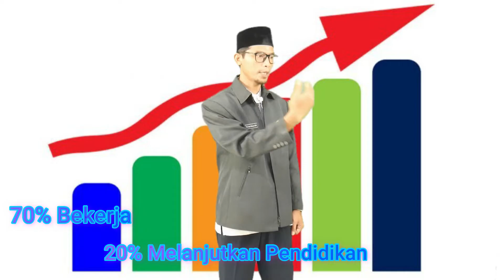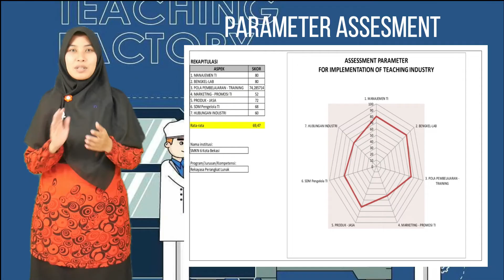Profil dan Teaching Factory | SMK Pusat Keunggulan | SMK Negeri 6 Kota Bekasi